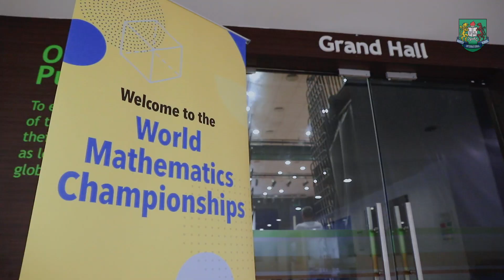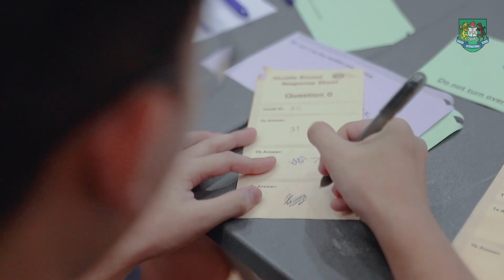GGIS | Worlds Maths Competition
GIS hosted the South East Asian qualifier of the World Maths Competition. It was a phenomenal event and a great experience for all involved - 177 students from schools across South East Asia - representing some of best young mathematicians in the region.